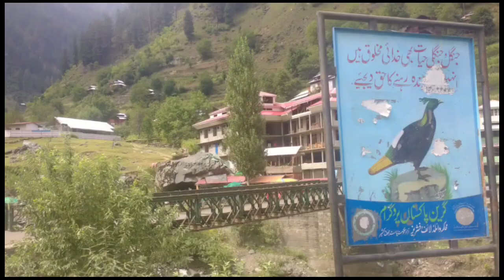Sharda to keran Traveling road conditions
14. Muzaffarabad Azad Kashmir
13. Neelum Valley
12. Arang Kel neelum valley
11. Patika
10. Ratti Gali Lake neelum
09. Leepa Valley
08. Chitta Katha Lake neelum valley
07. Toli Peer
06. Pir Chinasi
05. Banjosa Lake
04. Jhelum Valley
03. Rawalakot
02. Sharda neelum valley
01. Kundal Shahi

Tags Please Ignore:
 # neelum valley
AzadKashmir